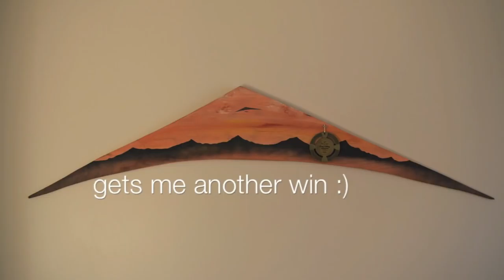Hang Gliding in 2016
A video of some of my flights from 2016, including the 3 Competitions I attended.